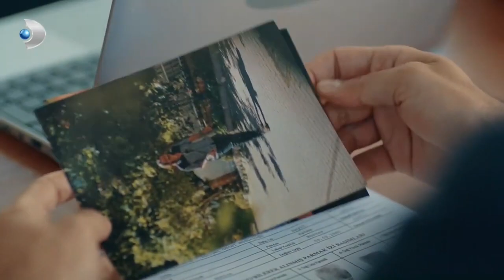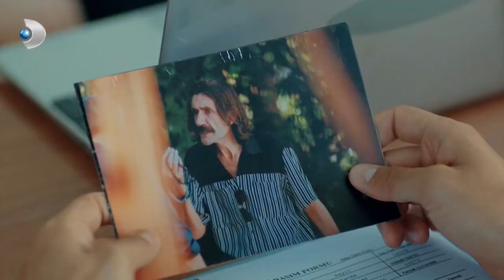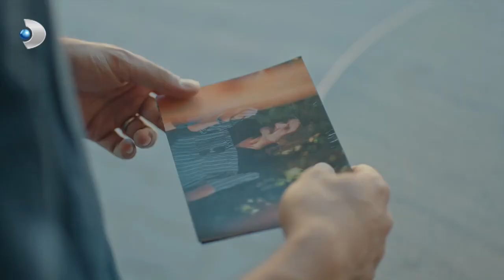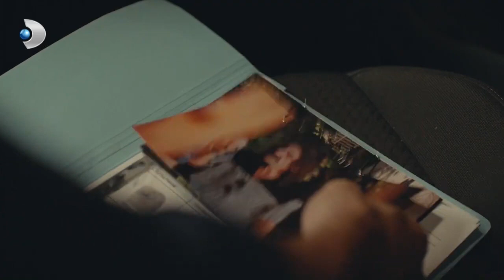Gökçe, Yasemin ile Dertleşti! - Yeni Hayat Özel Klip